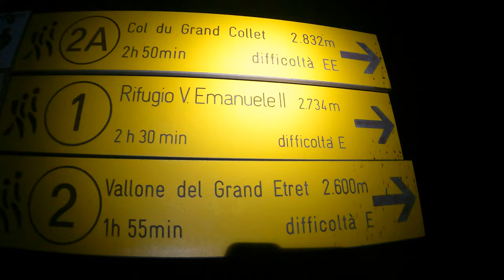Becca di Monciair - 3545 mt - Via normale da Pont di Valsavarenche (AO) 4K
Mi mancava solo questa magnifica vetta all'appello per completare il trittico Tresenta - Ciarforon - Monciair, e oggi ho coronato l'obiettivo.
Ovviamente per aggiungere un pizzico di adrenalina ho affrontato la salita in solitaria ed in giornata senza pernottare al rifugio.
Partenza ore 4 AM dal parcheggio di Pont di Valsavarenche, super presto per approfittare al meglio del rigelo notturno.
Si segue il facile e comodo sentiero che dopo 700 metri di dislivello circa porta al Rifugio Vittorio Emanuele II, base per il Gran Paradiso. Giungo nei pressi del rifugio alle prime luci dell'alba.
Mi avvio dunque al colletto sotto la nord del Ciarforon tralasciando la traccia che a sinistra porta alla Tresenta.
Attraversando lunghi e ampi nevai, non sempre con neve portante, arrivo al colletto dove calzo i ramponi e mi avvio verso il ghiacciaio di Monciair.
Si risale il ghiacciaio a sinistra verso le evidenti barre rocciose poste tra il Ciarforon e la Monciair. Fin qui l'itinerario è in comune con quello della normale scialpinistica del Ciarforon (la parete ovest).
Con lungo traverso ripido ed esposto si punta una gobba di neve, superata la quale si giunge sulla cresta. Superate alcune cengette esposte e proseguite sempre per cresta fino al bellissimo gendarme. Superato anche questo lato Valsavarenche su ampia cengia c'è un passaggino un po' infido in caso di neve: un restringimento che, in caso di neve non portante, può creare dei pericolosi vuoti. Dopo averlo superato si affronta un tratto abbastanza ripido fino a giungere ad un punto dove vi saranno circa 4 metri da disarrampicare (II grado). Ancora l'ultimo strappo di cresta ed è fatta, si è in vetta!

Vista insuperabile sulla Ovest del Ciarforon, il Gran Paradiso, i Denti del Broglio e le vallate adiacenti.

Senza perdere troppo tempo inizio la lunga discesa prestando particolarmente attenzione alle condizioni della neve - a tratti pericolosamente non portante.
Una volta tornati sul ghiacciaio le difficoltà sono terminate e vi attenderà una lunga passeggiata fino al parcheggio (ovviamente sempre attenzione ad eventuali crepacci - oggi erano tutti ben chiusi).

Difficoltà alpinistica: PD-
Materiale necessario: Casco, piccozza, ramponi e, se si va in coppia, consiglio anche una corda corta e qualche fettuccia per fare sicura in qualche tratto (magari anche qualche vite in caso di ghiaccio).

Per la traccia della gita cercatemi su Strava o Garmin (Fabio Mochettaz).

Totale Gita: Circa 18,5 km e 1650 metri D+

Buona visione!